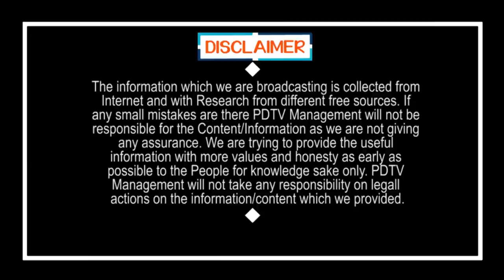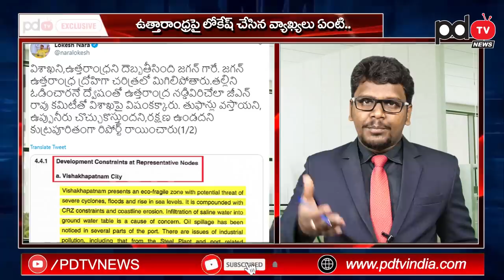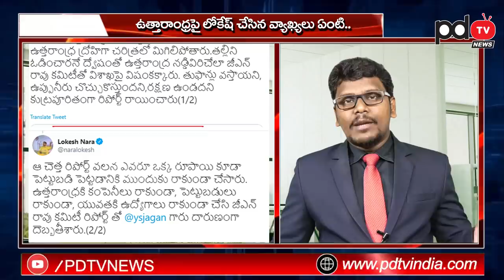Nara Lokesh Again Tough Slip | అయ్యబాబోయ్... లోకేష్ మళ్లీ నోరుజారారు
అయ్యబాబోయ్... లోకేష్ మళ్లీ నోరుజారారు | Nara Lokesh Again Tough Slip